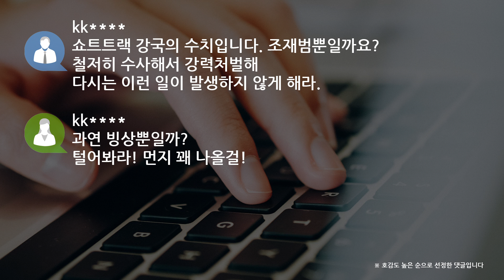[쿠키영상] 젊은빙상인연대 여준형 대표 "빙상계 성폭력 문제 5~6건 더 있다" 폭로…손혜원, 조재범-전명규 언급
쇼트트랙 국가대표 심석희 선수가 조재범 전 코치에게 4년간 상습 성폭행을 당했다며 경찰에 고소한 가운데
빙상계 성폭행에 대한 또 다른 증언이 나왔습니다.

젊은빙상인연대 대표 여준형 전 코치는 오늘(10일) CBS라디오 '김현정의 뉴스쇼'에서
"빙상계의 성폭력 문제에 대해 저희가 알고 있는 경우만 대 여섯 사례가 있다" 고 폭로했는데요.

"이번에 문제가 된 조재범 코치 외에 다른 코치들이 연관된 문제도 있지만,
피해 선수들이 어린 여자 선수들이기 때문에 외부에 도움을 구하기가 굉장히 어렵다"고 말했습니다.

이어 "2명 정도의 현역 선수가 이 성폭행 피해 기자 회견을 준비 중이며,
어느 선까지 어떻게 할지 방식에 대해서 지금 계속 고민하고 있다"고 밝혔는데요.

gw
이번 기회에 전수조사 후 공개합시다

mi
미국처럼 아동 미성년자 성폭행 300년씩 징역 때려야 정신 차린다

kk
쇼트트랙 강국의 수치입니다. 조재범뿐일까요?
철저히 수사해서 강력처벌해 다시는 이런 일이 발생하지 않게 해라.

kk
과연 빙상뿐일까? 털어봐라! 먼지 꽤 나올걸!

손혜원 더불어민주당 의원은 SNS에 "천하에 용서 못 할 자들, 조재범 형량이 어이없이 나오니 심 선수가 맘 독하게 먹고 다시 용기를 냈다.
온 국민이 눈에 불을 켜고 보자. 조재범 전 코치에 대해 어떤 판결이 나오는지.
전명규 교수는 어떻게 되는지."라고 적었습니다.